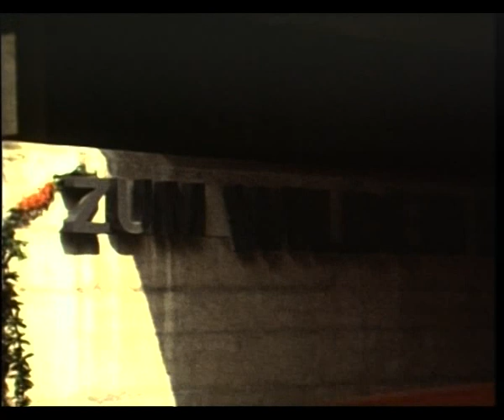1975 Zofinger Filmchronik Altersausflug Reformierte Kirchengemeinde F 1848 F 1851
1975 Zofinger Filmchronik Altersausflug Reformierte Kirchengemeinde F 1848 F 1851